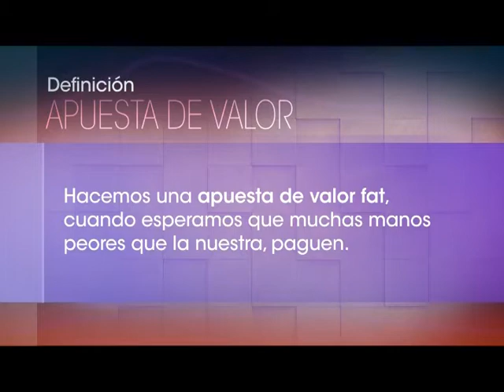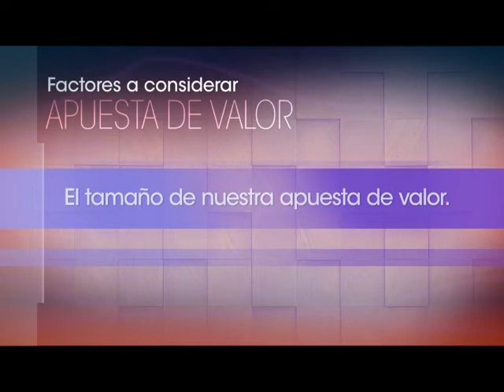Seminario - Episodio 17- Bloque 1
Hoy tenemos un programa de lujo. Nos adentramos en uno de los mas importantes temas que tiene el poker, la apuesta de valor. Ademas contamos con testimonios de Nicolas Betbese, Diego Aro y Ramiro Petrone para clarificar los conceptos.